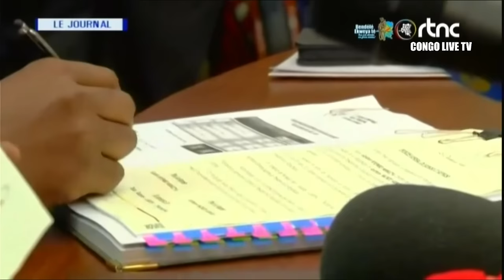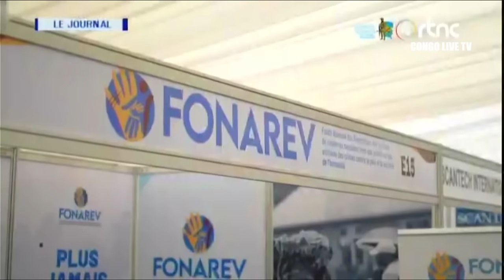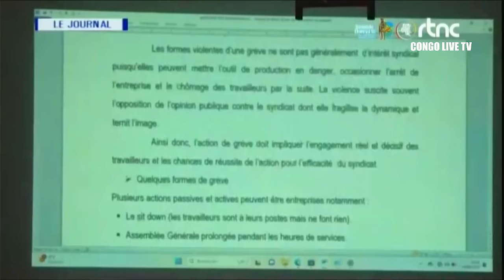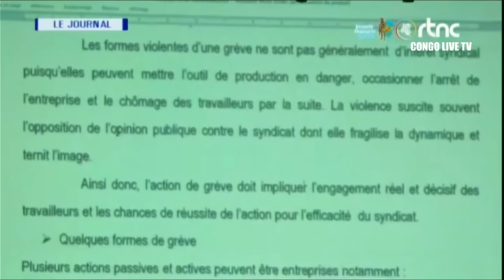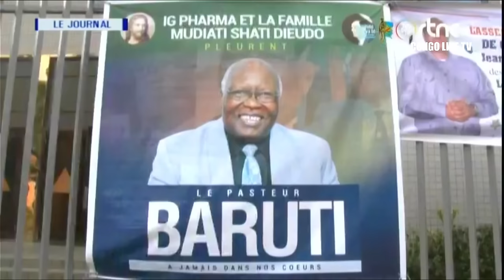🔴RDC : SUIVEZ LE GRAND JOURNAL DE CE SAMEDI LE 15.06.2024 RTNC EDITION 13H30